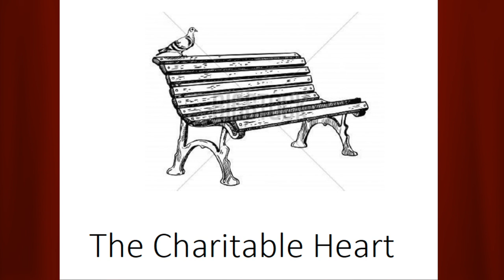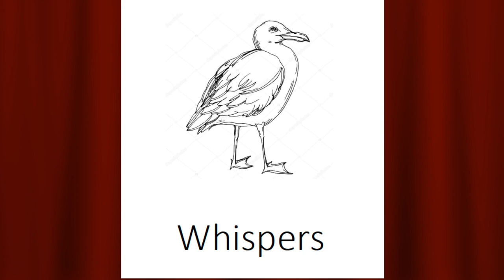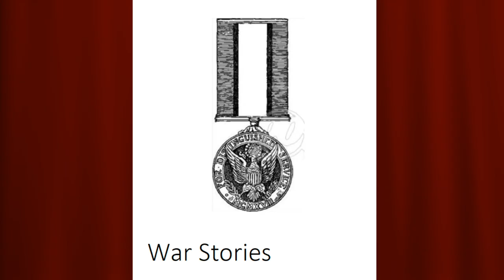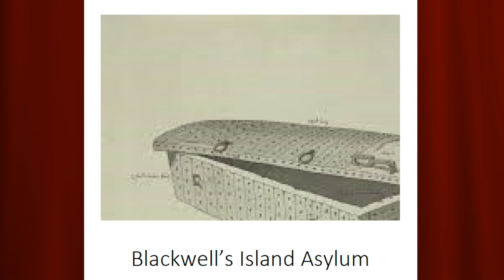"Five Short Plays" Collection by Playwright Tony Barone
Five Short Plays is a collection of original scripts suitable for theatrical or podcast performance. The Charitable Heart was inspired by O'Henry’s classic Gift of the Maji short story. Whispers is a peak inside the nursing home of a world famous ballerina living with jealous gossips. War Stories exposes a naïve 18 year old to the truth about military service and combat. The Sherlock Holmes story pokes fun at the world famous detective. Blackwell’s Island is a Halloween horror inspired by the exploits of the real Nellie Bly. These plays can all be performed under fifteen minutes.

Proceeds from sale of the book donated to St. Judes Children's Hospital.

Play Log Lines:

The Charitable Heart
A homeless man recounts his  story to an unemployed young man too broke to buy his young bride Christmas gift. Inspired by O'Henry’s Gift of the Maji short story

Whispers
A world famous ballerina is the object of jealous gossip in an Amsterdam senior residence.

Sherlock Holmes And The Case Of The Misread Lady
The aging detective’s observations are not quite on the mark.

War Stories
A crusty uncle relates grim war experiences to a naïve 18 year-old anxious to enlist in the military.

Blackwell’s Island Asylum
When undercover reporter Nellie Bly fails to return her betrothed undertakes a rescue attempt filled with horror.

Before turning to writing full time, Tony was an international logistics and customs professional. Time on long international flights gave him a lot of time to write.

His first stage production was at the New York City Summer Theatre festival. Since then he's written several other stage and screen scripts.

Tony's a native New Yorker currently living in New Jersey. He's graduate of Columbia University with a BA in English and an MBA from Fairleigh Dickinson University. He was an adjunct for brief time at Rutgers.